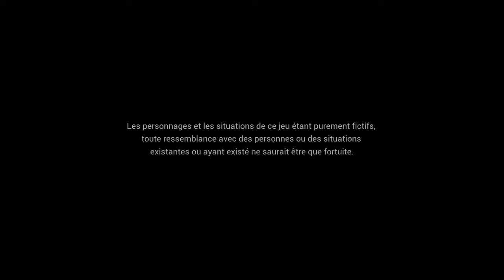Let's play VOST (anglais-français) #1 State of Mind : début de l'aventure (PS4 Fat)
Première vidéo consacrée à State of Mind, un jeu développé par Daedalic Entertainment responsable du futur jeu consacré à Gollum ("The Lords of the Rings: Gollum")